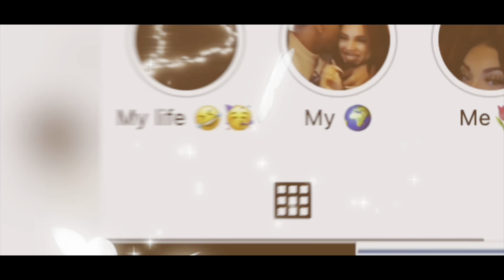GENDER REVEAL | MINI VLOG